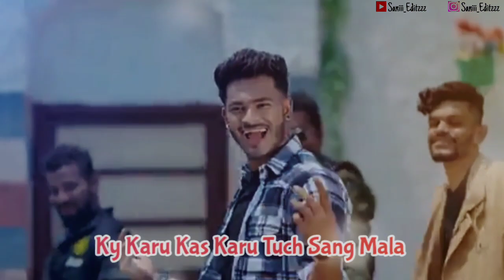Pori Tujhe Dilavar Nav Korlay...🌍❤️ New Marathi Love Song Status Video